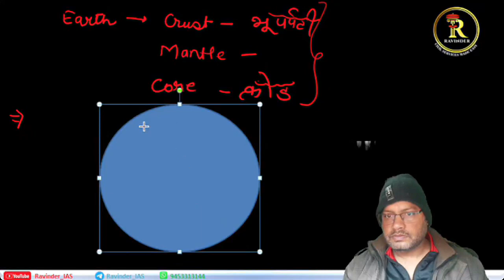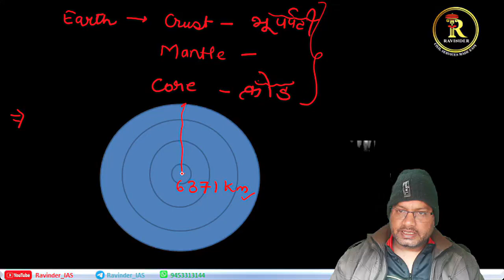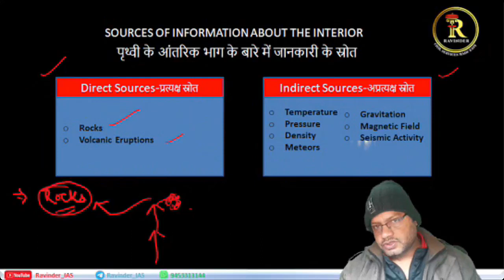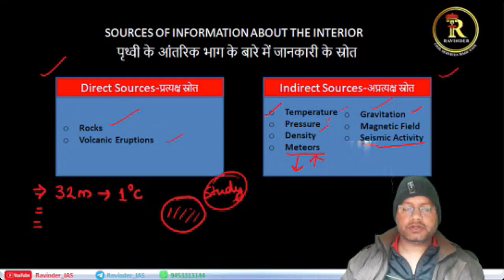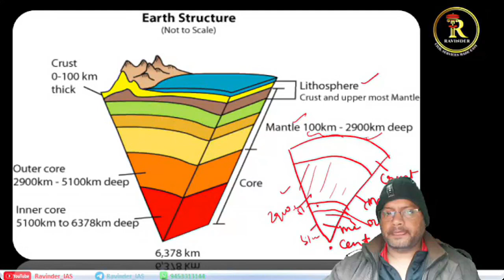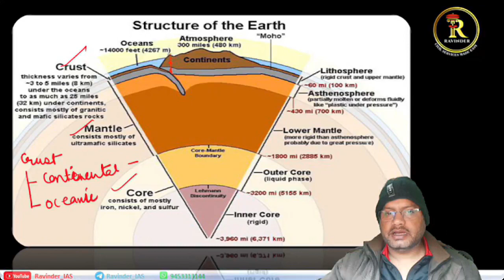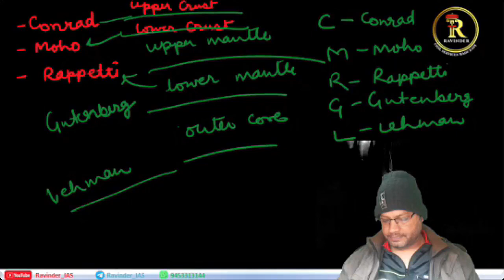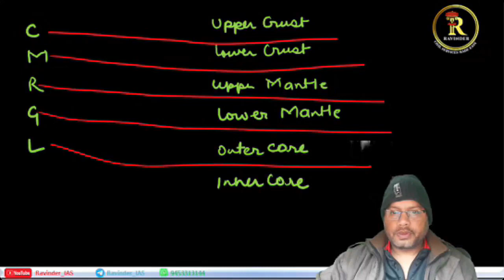Session-3: Interior of Earth, Discontinuities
Interior of Earth,Discontinuities(Conrad,Moho,Rappetti,Gutenberg,Lehman),different layers of earth(Crust,Mantle and Core)

The crust, the mantle, and the core are the three layers that make up the earth. The core only forms 15 per cent of the Earth’s volume, whereas the mantle occupies 84 per cent. The remaining 1 per cent is made up of the crust.

‘पृथ्वी की आंतरिक संरचना एवं बनावट’ को अंग्रेजी भाषा में ‘structure of the earth’ या ‘interior of the earth’ कहतेहैं।

पृथ्वी की बनावट परतों (लेयर्स)  के रूप में होती है, पृथ्वी के अंदर अलग-अलग घनत्व (density) वाले कई लेयर्स/परत पाए जाते हैं। इन लेयर्स को मुख्यतः तीन पार्ट में विभाजित किया गया है –

1. Crust (क्रस्ट)

2. Mantle (मेंटल)

3. Core (कोर)

इन 3 परतों को आगे फिर सब लेयर्स में बांटा गया है जैसे – मेंटल को, अपर मेंटल और लोअर मेंटल में बांटा गया है।

इन तीन लेयर्स को एक उदाहरण से समझते हैं- मान लेते हैं कि धरती एक उबला हुआ अंडा है, अण्डे की बाहरी पतली और सख्त परत ‘crust’ है, इसके अंदर का सफेद भाग ‘मेंटल’ है और मध्य का पीला भाग धरती का ‘कोर’ है।

इसमें ध्यान रखने वाली बात यह है कि धरती के अंदर द्रव्य (liquid) और अर्ध द्रव्य (semi liquid) पदार्थ भी पाया जाता है। जबकि उबल अंडे के बीच का भाग जम जाए रहता है। पृथ्वी की ऊपरी सतह से लेकर केंद्र तक की गहराई हजारों किलोमीटर की होती है।

महत्वपूर्ण बिंदू :-

• धरती की सतह से जैसे – जैसे नीचे की ओर गहराई में जाते हैं घनत्व (density) भी वैसे – वैसे बढ़ती जाती है।

• जैसे – जैसे  हम पृथ्वी की गहराई में जाते हैं वैसे – वैसे तापमान में वृद्धि होने लगती है सामान्यतया भूमि का ताप प्रत्येक 1 किलोमीटर की गहराई पर 25 डिग्री सेंटीग्रेड की दर से बढ़ता है।

• पृथ्वी की गहराई में नीचे की ओर जाने पर प्रेशर भी धीरे-धीरे बढ़ने लगता है। हम जितना अधिक गहराई में जाएंगे प्रेशर भी उतना ही अधिक बढ़ेगा।

क्रस्ट की मोटाई 0 – 100 किलोमीटर तक होती है और अलग-अलग जगहों पर इसकी मोटाई या गहराई कम – ज्यादा होती है ।

अर्थ क्रस्ट एक सॉलिड लेयर है जो सॉलिड होने के साथ-साथ नाजुक भी होती है इसे आसानी से तोड़ा जा सकता है, इसमें आसानी से ड्रिल करके छेद किया जा सकता है।

‘सीस्मोलॉजिकल स्टडीज’ के आधार पर एवं पृथ्वी में पाए जाने वाले विभिन्न प्रकार के चट्टानों के रासायनिक संरचना के अध्ययन के आधार पर अर्थ क्रस्ट एवं अन्य लेयर्स के chemical composition का पता लगाया गया है। कभी भी प्रत्यक्ष रूप से जमीन के नीचे गहराई में जाकर भौतिक रूप से जांच परख नहीं किया गया। धरती में मौजदू सबसे गहरी खदान मात्र 4 किलोमीटर गहरी है और अब तक मनुष्य द्वारा धरती में केवल 12 किलोमीटर की गहराई तक ही ड्रिल किया जा सका है। इसके नीचे और गहराई में हम पहुंच नहीं पाए हैं। इसलिए हमारे पास जो डाटा अवेलेबल है वह indirect sources से प्राप्त डाटा है।